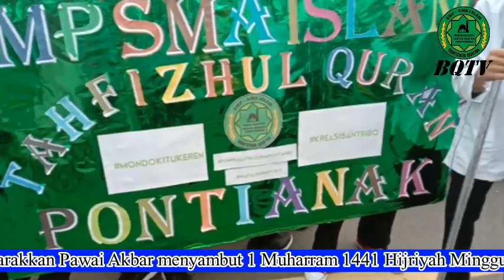Luar Biasa Ramainya Suasana Pawai Tahun Baru 1441 Hijriyah Kali Ini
Para santri Pondok Pesantren Baitul Quran Pontianak sedang mengikuti pawai ta'aruf dalam rangka tahun baru Islam 1 Muharram 1441 Hijriyah di alun - alun kapuas di depan kantor Walikota Pontianak